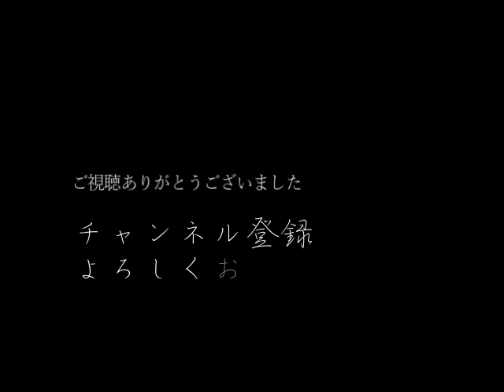No.77 江戸前の錬金術師／九月